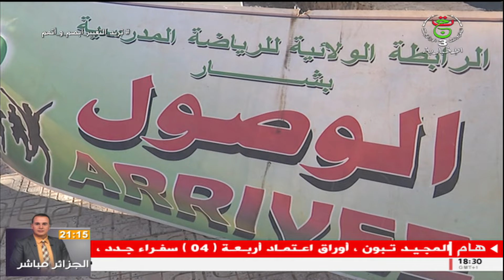برنامج " أخبار الرياضة " | 14-11-2021